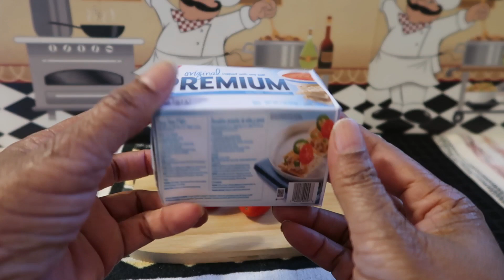Mini Chili & Crackers| Using Bush's Chili Magic| Mini Premium Saltine Crackers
It's Hearty Mini Chili made with Bush's Chili Magic! Great Taste! We added Mini Premium Saltine Crackers for that crispy crunch!!